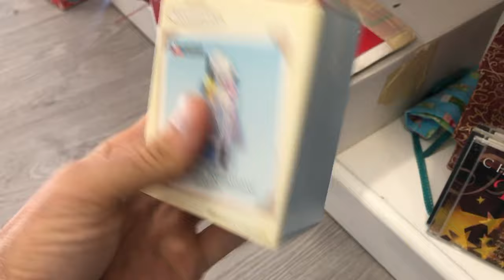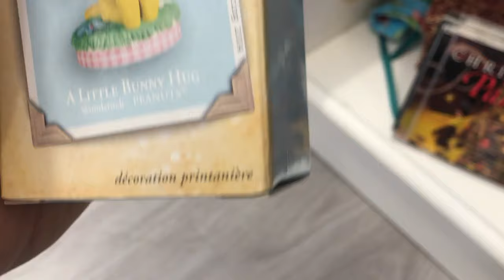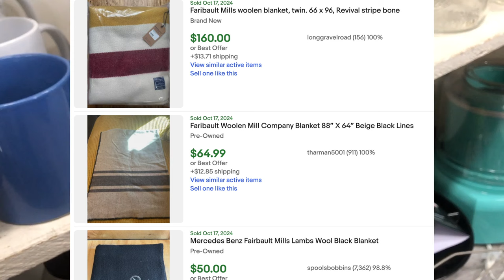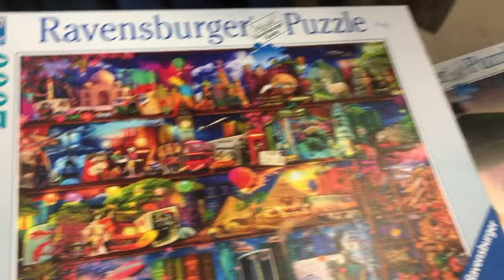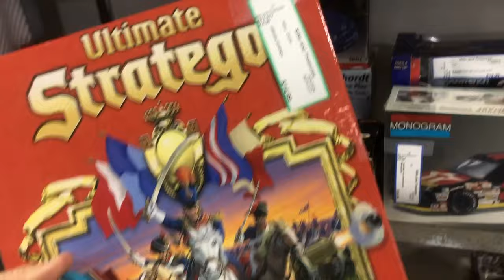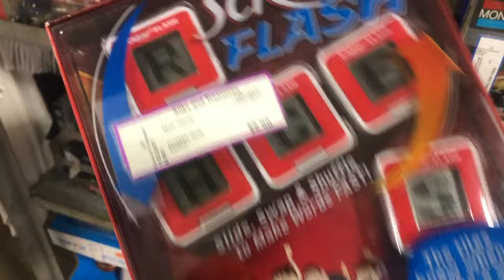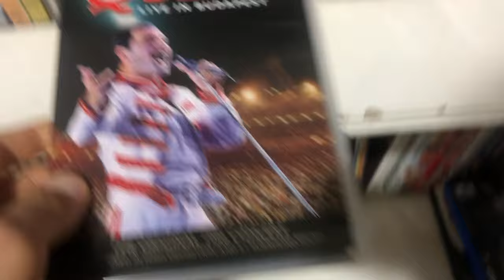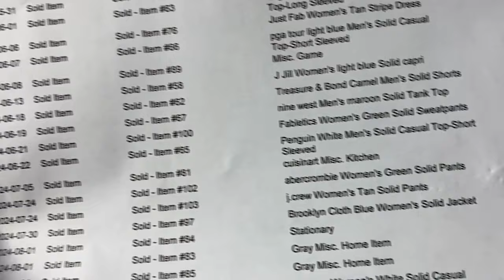How I Maximize Online Reselling Profits by Selling Offline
I do this to maximize my profits reselling low value clothing.

My must list - items I use on a daily basis are below. A more comprehensive list can be found on my personal

Poly Mailers 10 x 13:
Poly Mailers 14.5 x 19